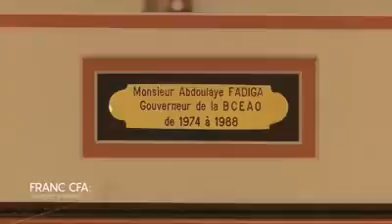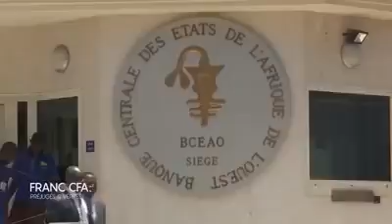BCEAO / Préjugés et vérités sur le Franc CFA